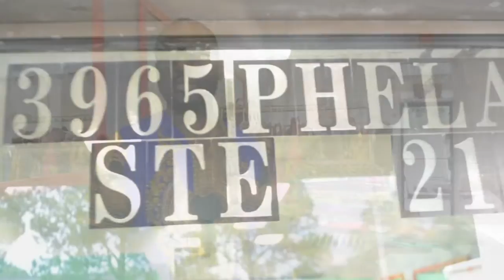Dream World In Fashion